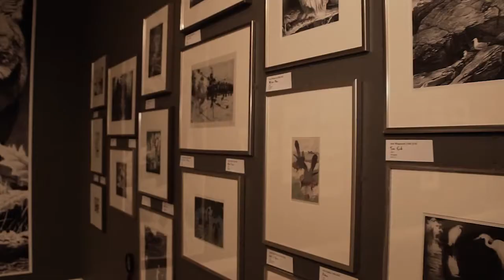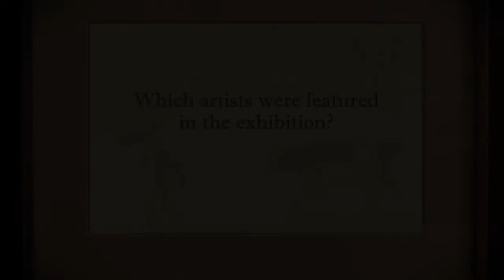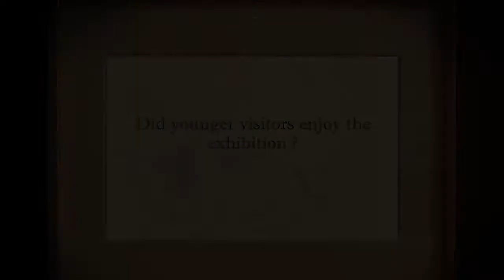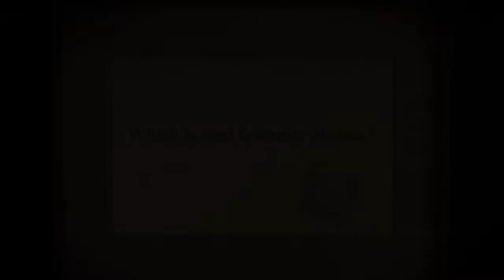The Compassionate Eye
The Compassionate Eye, an exhibition of prints by American artists depicting the sympathetic relationship between man and beast.

The exhibition, at the American Museum in Britain, showcased pieces from a collection amassed by Museum founder, Dr Dallas Pratt. Unlike many of his medical contemporaries, Dr Pratt was morally troubled by vivisection and wrote the pioneering studies Painful Experiments on Animals (1976) and Alternatives to Pain in Experiments on Animals (1980).  For his work promoting animal rights, Dr Pratt received the prestigious Animal Welfare Institute’s Albert Schweitzer Award in 1981.  His print menagerie, which he donated to the Museum, was another way in which he hoped to win over public opinion to the cause of animal rights.  By seeing the human interactions with birds and beasts in these artworks, Dr Pratt hoped viewers would acquire a more compassionate eye.

The comprehensive collection demonstrates many print-making techniques such as etching, lithography and serigraphy as well as lino and wood cuts.  The artists represented include James Abbott McNeill Whistler (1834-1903), Frederick Stuart Church (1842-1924), Rockwell Kent (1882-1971), Thomas Hart Benton (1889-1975), Grant Wood (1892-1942), Diana Thorne (b.1895), Lynd Kendall Ward (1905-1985), Jackson Lee Nesbitt (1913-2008), William Wind McKim (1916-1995) and Leonard Baskin (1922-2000).